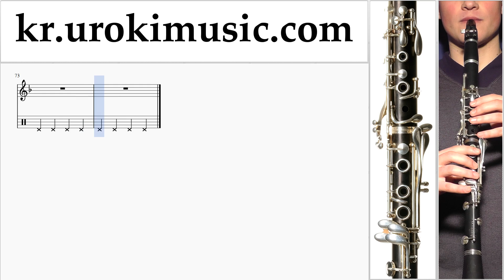클라리넷 레슨 Justin Bieber - Sorry 악보 2 부 um-i359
클라리넷 레슨 Justin Bieber - Sorry 악보 2 부 um-i359 코멘트에 쓰고, 당신에게 더 유용한 수업을 만드는 방법을 적어주세요.